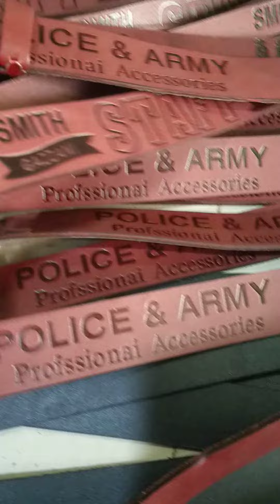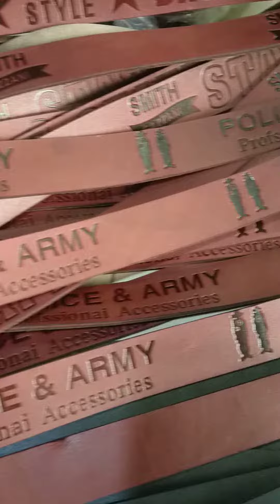ខ្សែស្បែកគោប៉ាគីស្ថាន.តំលៃថោកគុណភាពម៉ែអាជាប់ឪអាជាប់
ចង់បានលក់បន្ត.កម្មង់ទុកមុន
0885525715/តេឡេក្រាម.